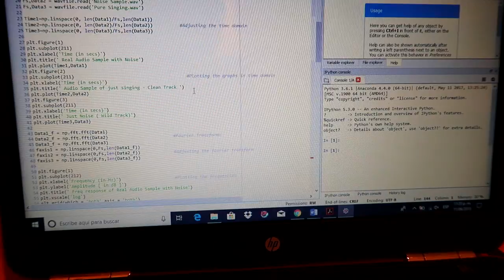Introducción a Bioinformática. Nivel principiante EN 7 MINUTOS. Por qué es MUY importante?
Todos debemos de saber un poco de bioinformática, por qué??? Descrúbrelo.